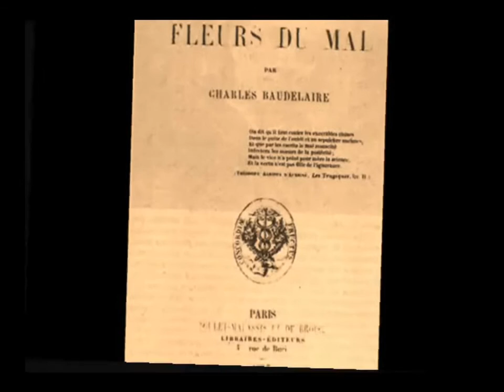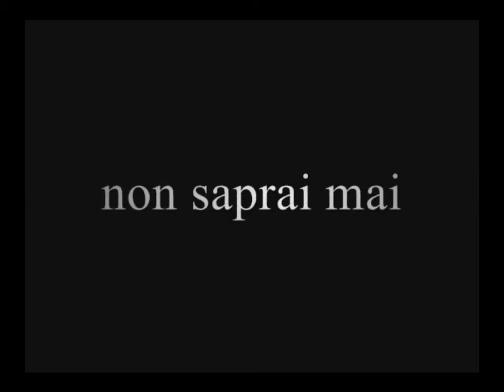beppe costa: la poesia, musica: Susanne Hahn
beppe costa: la poesia, musica "elfentanz" di Susanne Hahn
foto: archivio b.c. dal volume: Anche ora che la luna, Casa della poesia, 2010